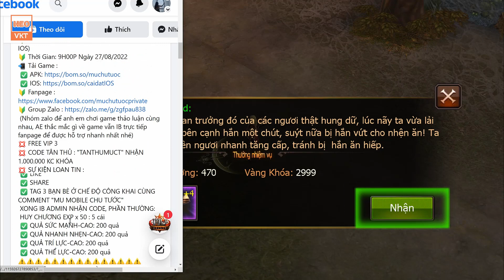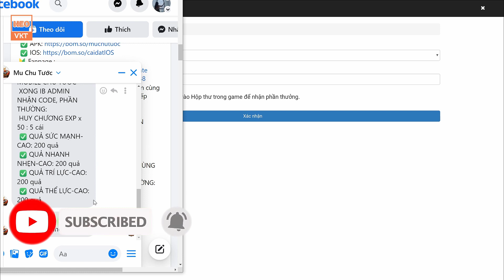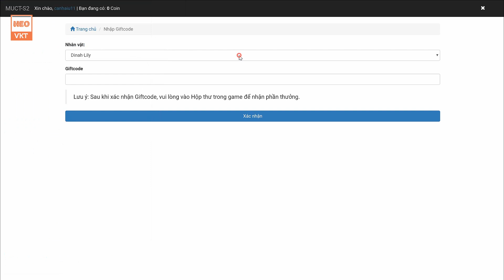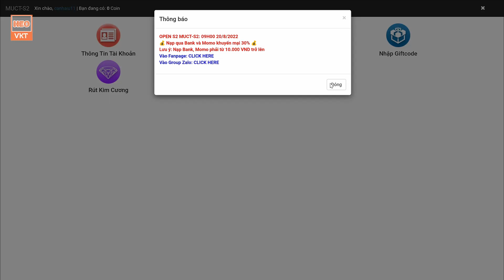GAME 2316: MU Chu Tước Open S3 - 9h- 27/4 (IOS,Android,PC) | Free 1000000 KCK - Sự Kiến Vip [HEOVKT]